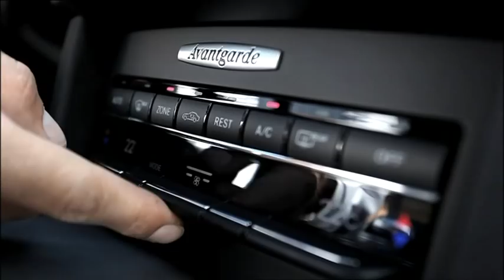2010 Mercedes E-Class Wagon Trailer